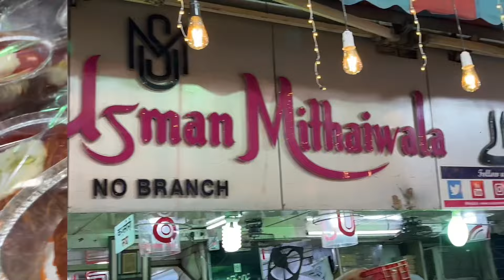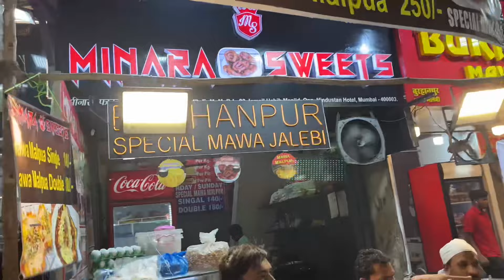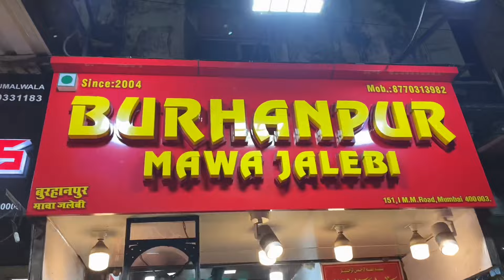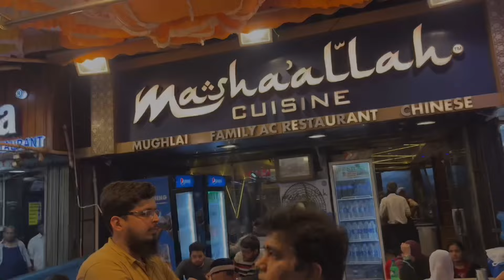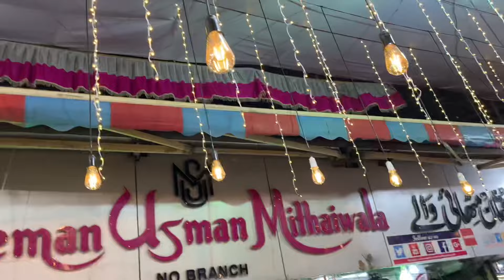Mohammed Ali Road Ramadan 2022 | IFTAR Paradise of India -Mumbai's | IndianStreet Food 2022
Mohammed Ali Road Ramadan 2022 | IFTAR Paradise of India -Mumbai's | IndianStreet Food 2022 ramzan_in_mumbai mohammadaliroad mumbai.

Guys is video me ramzan ki ronak hai mohommad ali road ki near minara Masjid

•Thankyou 😇